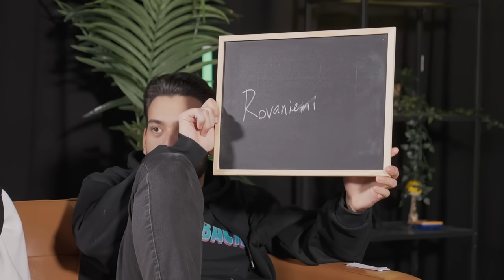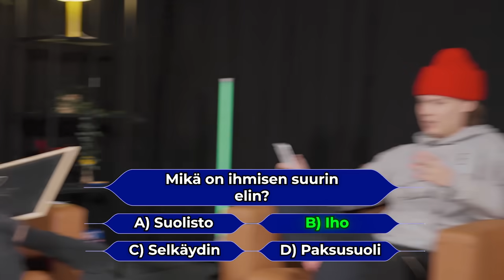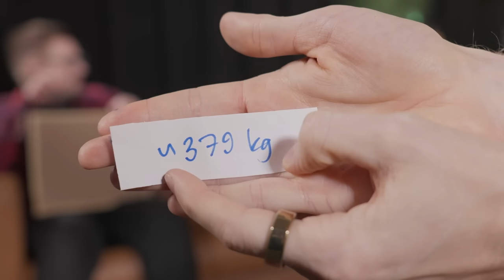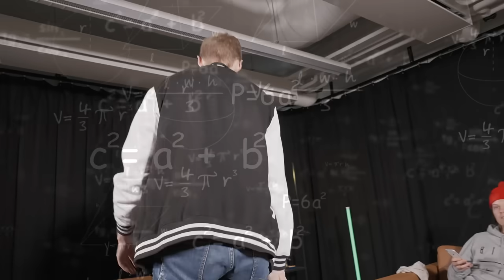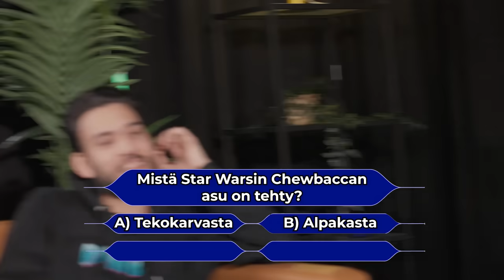Kolme valhetta ja yksi totuus! (HAASTE)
Liity Toimisto+ jäseneksi!
► Muista tykätä videosta ja laittaa kanava tilaukseen! 😊

► MEIDÄN SOMET 👇🏻

Ootte parhaita └[´• ◡ •`]┘